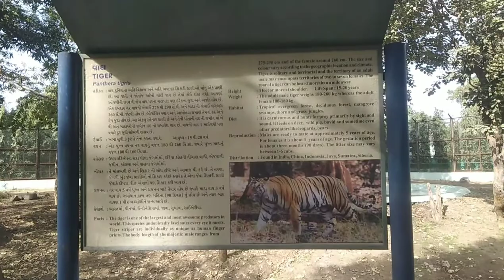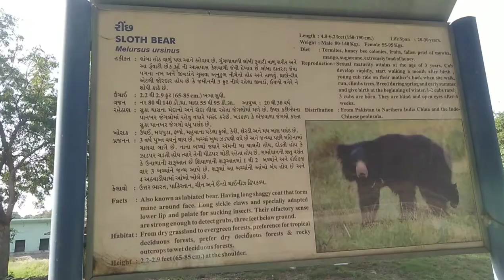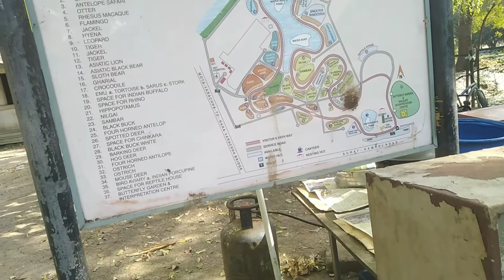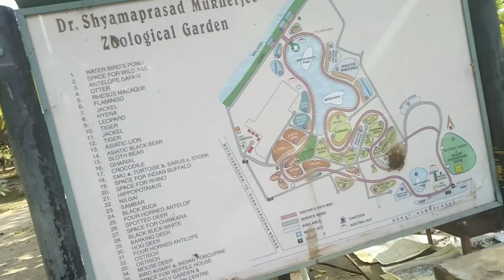Sarthana Nature Park And Zoo | Vlog 04 | By Aadil Khan Rk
Nature Park Sarathana is situated at the North-East corner of Surat City, which is approachable by Surat Kamrej Road. The site is covered with an area of 81 acres with river Tapi on the north side and Surat Kamrej road is on its south side. Land is fully vegetated with trees of Eucalyptus, Casurina and Mango etc. The site is an ideal place for the development of a zoo with the new concept of natural habitat design.

Prior to 1984 there was no zoo in South Gujarat. The people of the Surat city and surrounding villages, especially the students of the schools and colleges were deprived of the first hand knowledge about wild life. Keeping in view above, the Surat Municipal Corporation has prepared a plan for setting up a Nature Park.

The aim and objectives of the Nature park are enlisted below:

To create awareness about wild life and its conservation among the visitors through exhibiting of animals in simulated habitat condition and by educational programmes.

To breed endanger & extinct species found locally, regionally and countrywide in planned manner.

To protect endangered & extinct species of wild life and to conserve them in natural environment.

To create conservation awareness among public to get their support for conservation - preservation.

The Nature Park is located on Surat Kamrej Road and on the up stream left bank of river Tapi, Which is about 10 km. from Surat City and 8 km. away from the National Highway No.8 ( 21'.12' North latitude and 72' . 55' east longitude ). The park is well connected by Rail and Road route. It is 8 Km. away from Surat Rail-way & Central Bus-station.

Aadil Khan Rk

Click on the link below and follow me on all social media...✍️

[5] Add me on Snapchat! Username: rk.aadilkhan